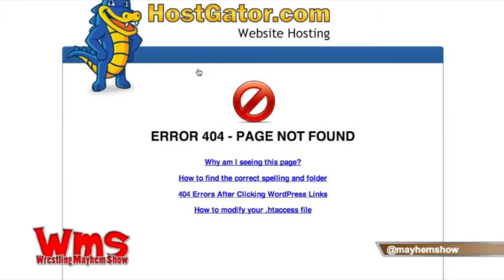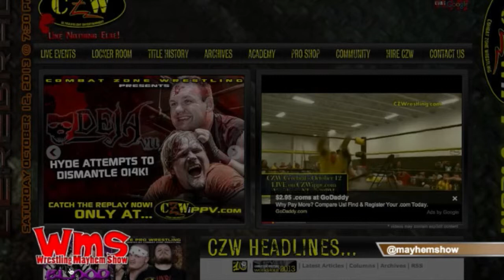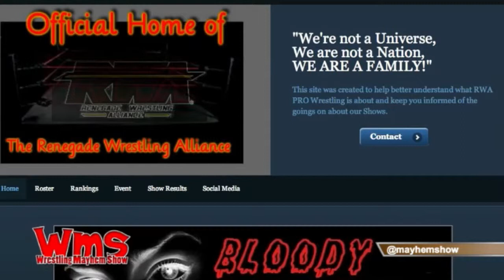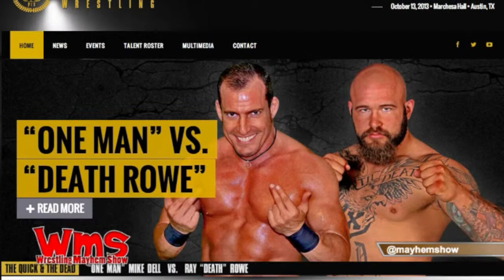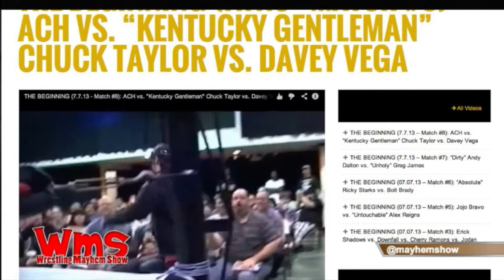Indy Minute 10/8/13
The indy minute is here! We talk Wrestling is Awesome, an Inspire Pro Wrestling "Quick and The Dead" show on October 13th, RWA "Bloody Harvest" on October 12th and a CZW/WSU double-header event on October 12th which is also iPPV accessible!